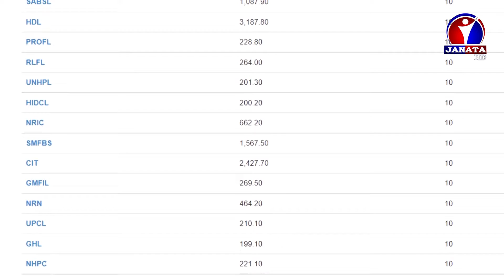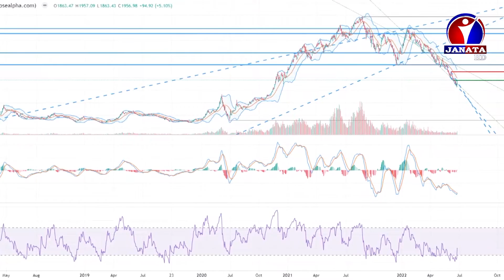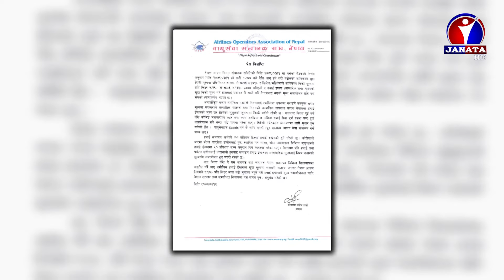आर्थिक समाचार || Aarthik Samachar || जनता टेलिभिजन || Ashad 12